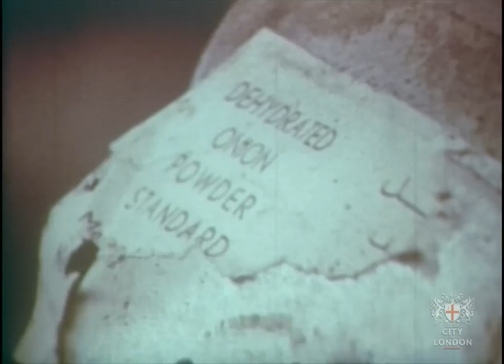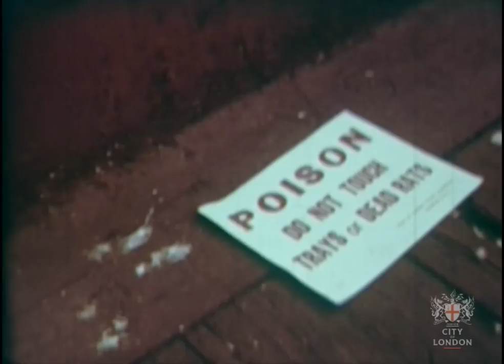Port Health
Description: This film explores the work of a team of specialists employed by the Port of London Health Authority. Their job, to ensure that a high standard of health is maintained on and around the River Thames. In particular, by monitoring the different foods that come into the port by container ship, and the animals who abide on the docks (as well as the various inhabitants who live on the river).

Producer: Robin Douet, Commentator: Frank Duncan

Date: 1967
Reference No: COL/AC/31/015/B
Collection: City of London